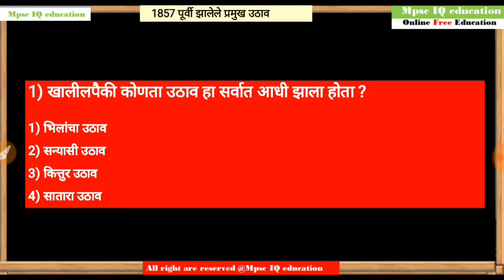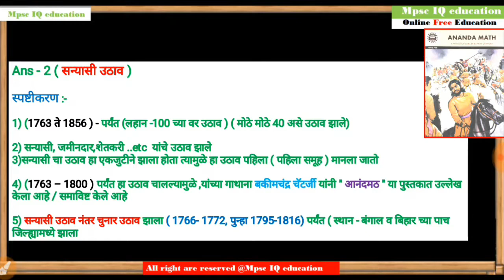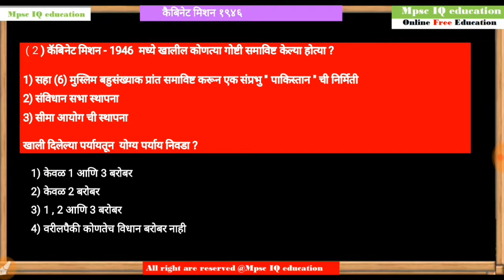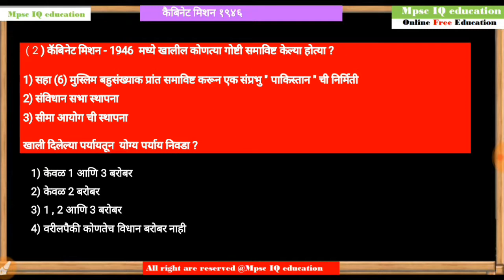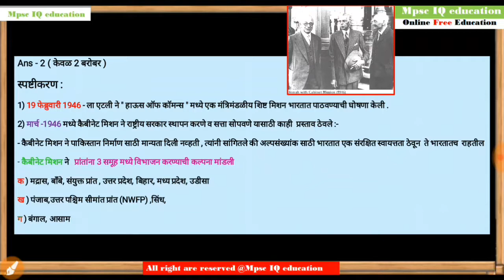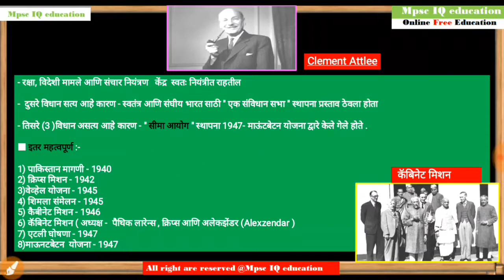1857 च्या आधीचे झालेले उठाव व कैबीनेट मिशन - 1946 | 4 marks 100% - Prelim and main | Mpsc IQ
1857 च्या आधीचे झालेले उठाव व कैबीनेट मिशन - 1946 | 4 marks 100% - Prelim and main | Mpsc IQ

Search - Mpsciqeducation